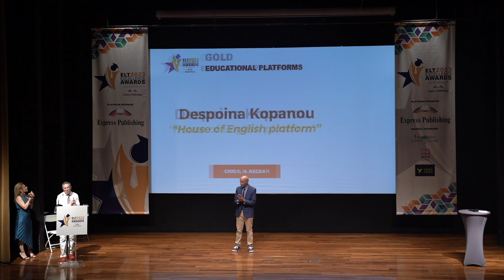2023 ELT Excellence Awards - 12 - Educational Platforms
This Award celebrates the use of educational platforms that provide learning opportunities in and out of the classroom.